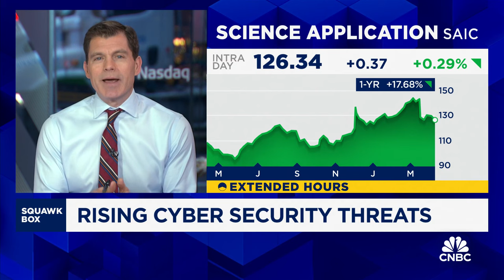SAIC CEO Townes-Whitley on integrating AI in cyber defense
Toni Townes-Whitley, CEO at Science Applications International Corp. (SAIC), joins 'Squawk Box' to discuss her company's strategy and priorities, rising cyber security threats, and more.